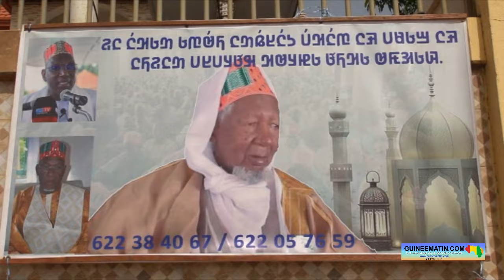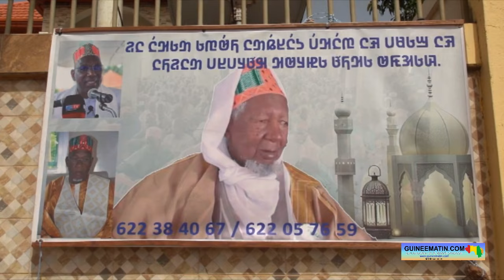🔴J-2 de l'investiture d'Elhadj Abdoul Gadiry Dinfo, Khalif du Fouta: constats et explications à Labé